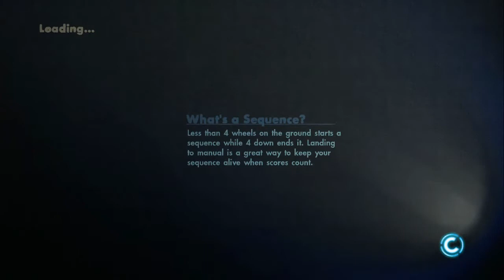Skate 3 Random Vid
Follow My Live Streams ON Twitch.tv/PhantomRawr